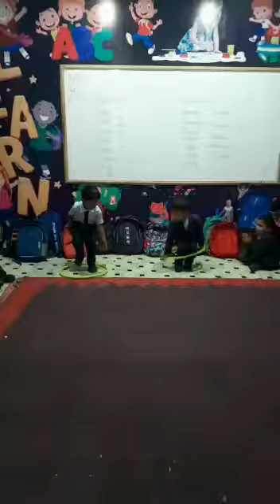moveyourbodywithring kidsactivity saturdayactivity nurseryclass exercise